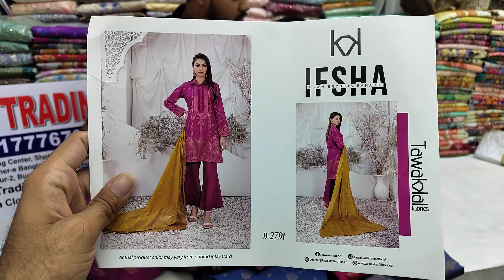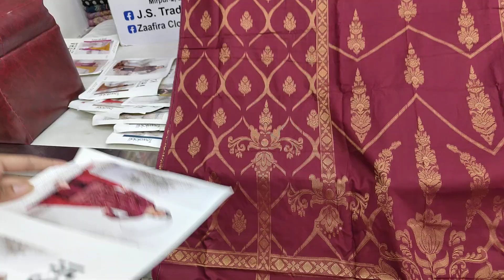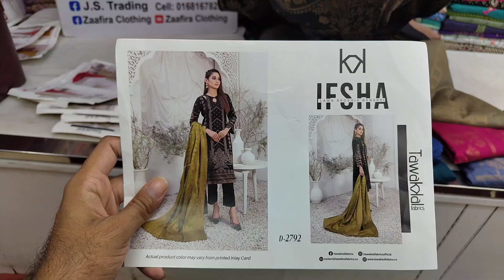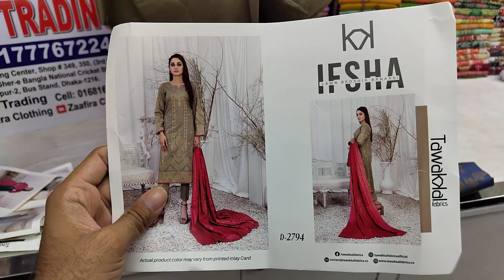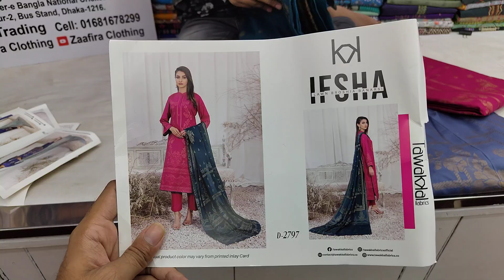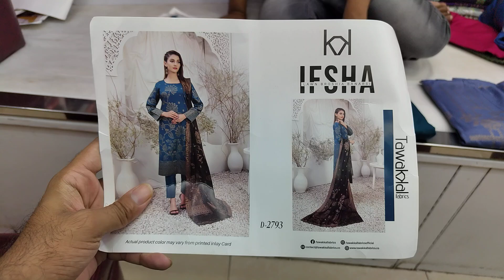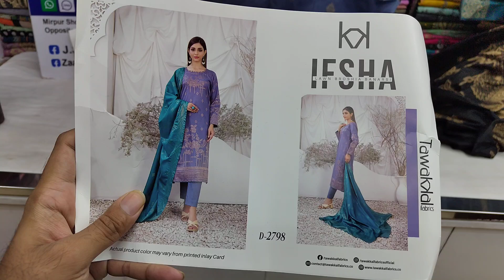Tawakkal IFSHA Luxury Borsia Banarsee Three piece | Pakistani Tawakkal Original Dresses in Banglades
Shop Address:
Mirpur-2, Dhaka-1216